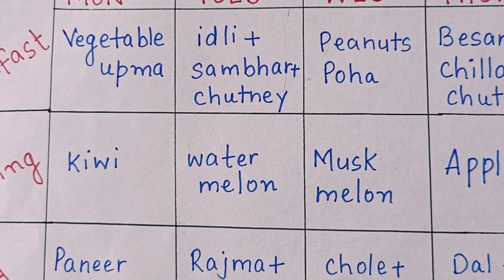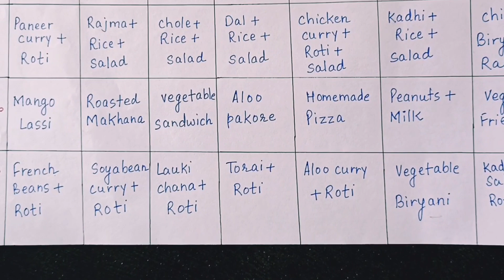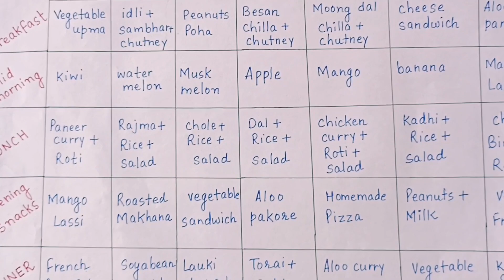6 से 7 साल के बच्चों के लिए डाइट चार्ट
Tips to reduce fat from body